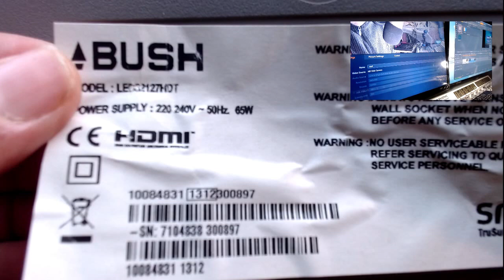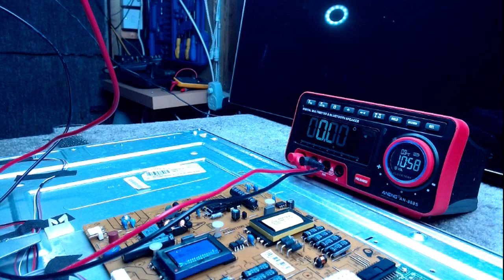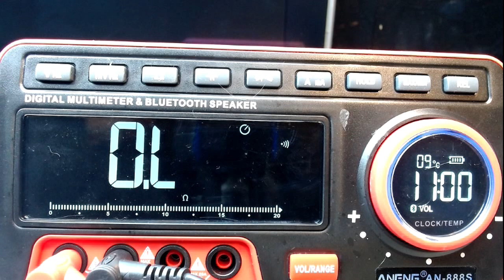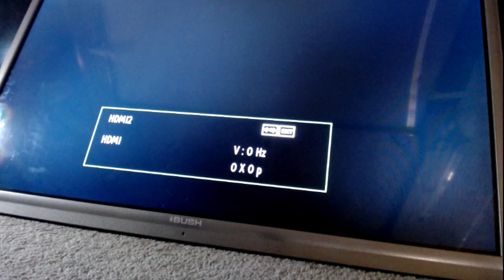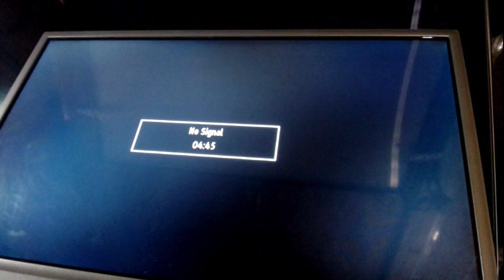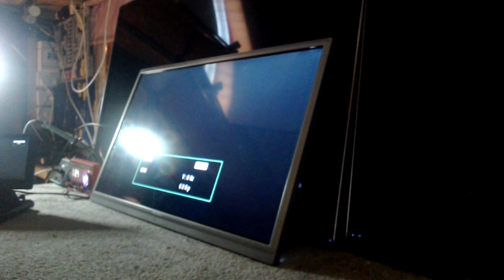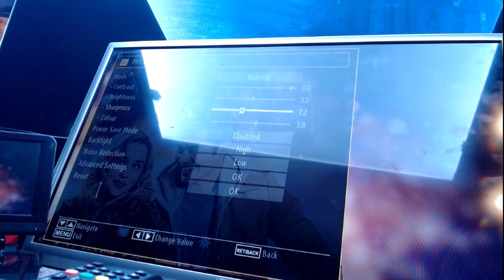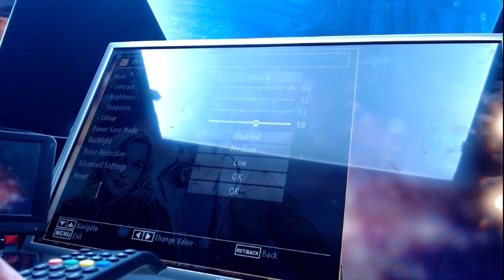Bush TV DEAD. not the fuse...........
bust tv repair Vestel 32 INCH